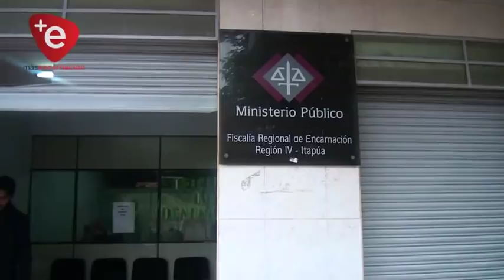FISCALÍA INVESTIGA A ENFERMERO DENUNCIADO POR ABUSO SEXUAL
La agente fiscal de Encarnación, Lorena Castelví, investiga la denuncia presentada por una mujer y su hija menor de 13 años, de un supuesto hecho de abuso sexual ocurrido en el servicio de Urgencias del Hospital Regional de Encarnación, el presunto autor, un enfermero de dicho centro asistencial se entregó a las autoridades judiciales y por disposición de una magistrada a solicitud de la fiscalía, el profesional guarda reclusión en el CERESO.